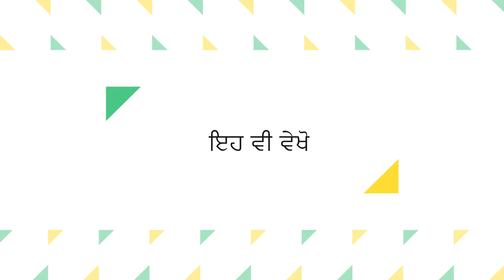ਗੰਨੇ ਵਿਚ ਨਦੀਨਾਂ ਦੀ ਸਰਵਪੱਖੀ ਰੋਕਥਾਮ गन्ने में खरपतवारों की रोकथाम Weed Management in Sugarcane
Watch @onlyagriculture
Special Thanks: Sugar Mill Bodi Wala Pitha (Fazilka), Dr. Gulzar Singh Sanghera, Director, PAU regional research station Kapurthala and Sugarfed Punjab